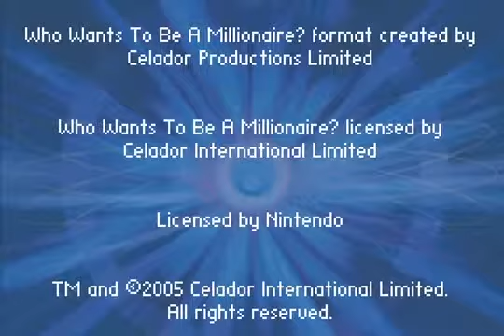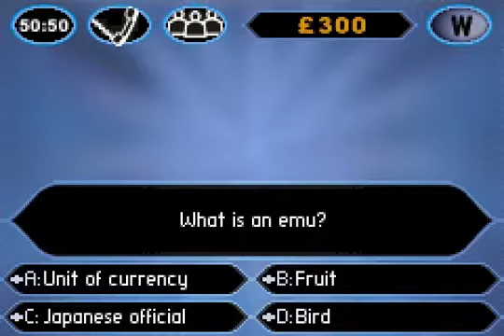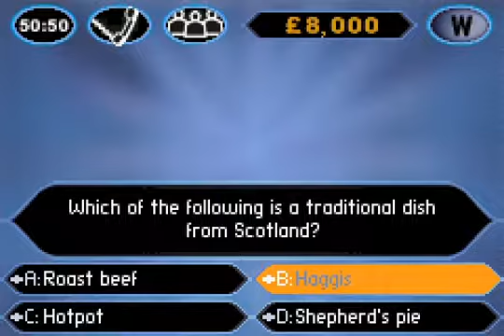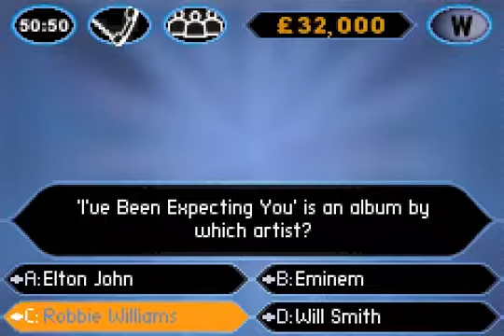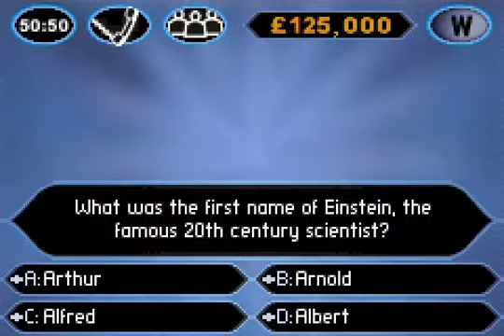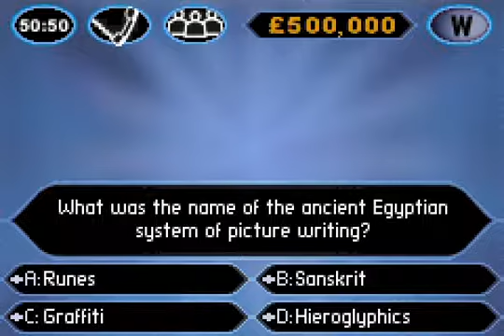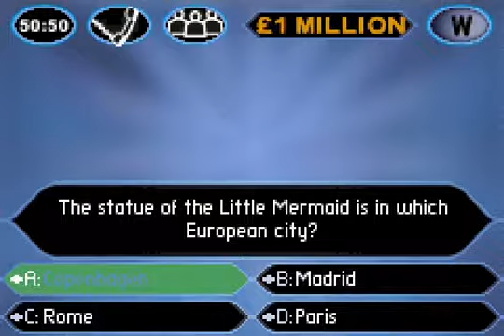Who_Wants_to_Be_a_Millionaire_-_Junior GBA Arcaplay Arcade Classic Gameplay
Remember the arcade and console classics that made history and marked several generations with Arcaplay Arcade Classic Gameplay.

Nintendo Entertainment System
Super Nintendo
Game Boy Color
Game Cube
Game Boy Advance
Master System
Mega Drive
Game Gear
Mega CD
Sega CD
PlayStation Portable
PlayStation Vita
PlayStation VR
XBox One
Xbox Series
Coleco Industries
Coleco Vision
Panasonic DO